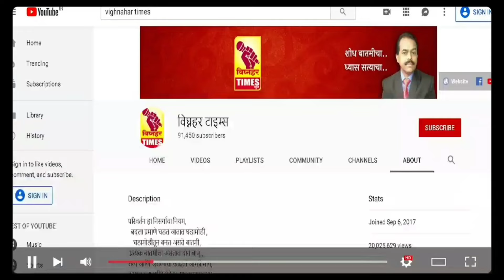आंबेगाव तालुक्यातील एकनाथ शिंदे गटाच्या शिवसेनेचं पहा काय आहे दुखणं?